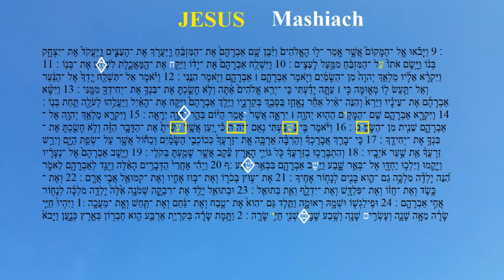Akedah - Genesis 22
Abraham stretched forth his hand, and took the knife to slay his son. 11 And the angel of the Lord called unto him out of heaven, and said, Abraham, Abraham : and he said, Here am I. 12 And he said, Lay not thine hand upon the lad, neither do thou any thing unto him: for now I know that thou fearest God, seeing thou hast not withheld thy son, thine only son from me. --Genesis 22